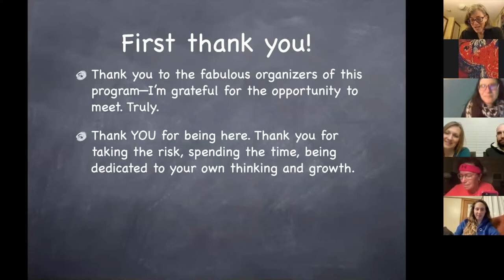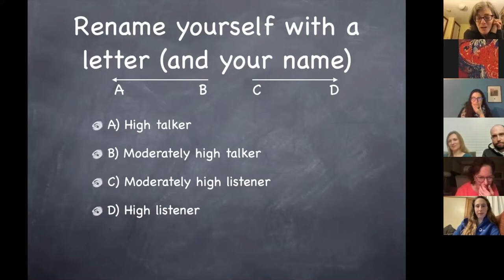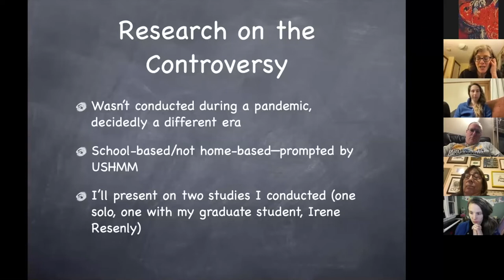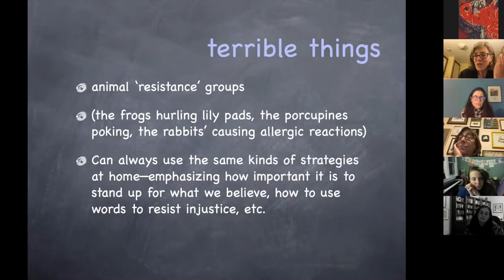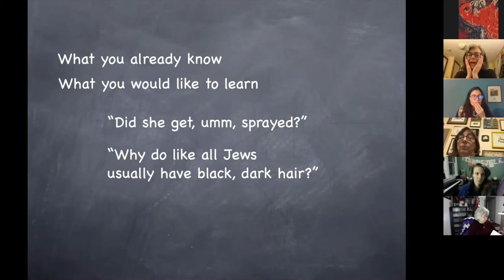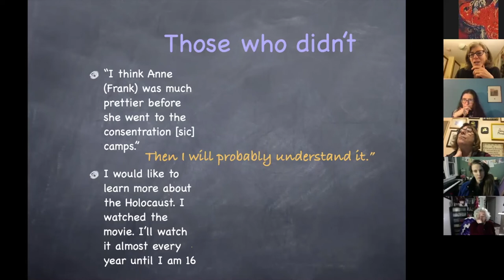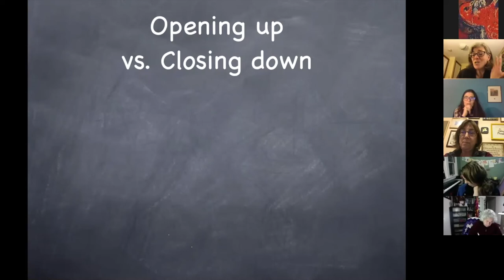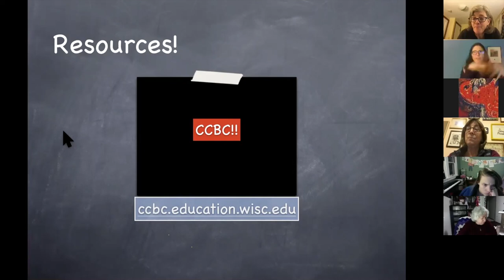Virtual Lecture - How to Talk to Your Kids About the Holocaust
Simone Schweber, Goodman Chair of Education and Jewish Studies at the University of Wisconsin-Madison, facilitates an interactive workshop combining pair-and-share, small-group work and lecture to figure out how to talk to young kids about the Holocaust and other difficult topics. This workshop is designed to make sure that, as parents or educators of young children, we’re balancing the competing pressures of protecting our little ones’ idealism with being truthful about historical harms. In these tough times, learn how to approach your child with age-appropriate information, address the tough questions, and shut down conversations you feel your child is not yet ready to hear or may not be worth opening up in the midst of a global pandemic.

Sponsored by Sharon and Richard Canter, Karen E & Leonard L Loeb Donor Advised Fund of the Milwaukee Jewish Federation, and Nathan and Esther Pelz Holocaust Education Resource Center; in partnership with Coalition for Jewish Learning, Milwaukee Jewish Day School and Milwaukee Public Library.